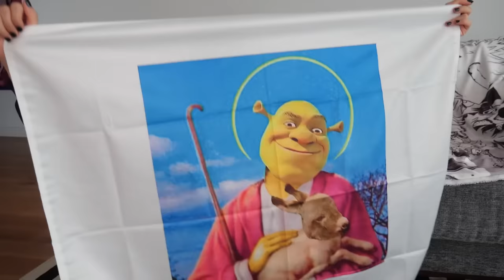Што это за... ALIEXPRESS ПОЯСНИ ?!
если читаешь это напиши как думаешь сколько я потратила на все покупки денег? человека который угадает лайкну и закреплю в комментах